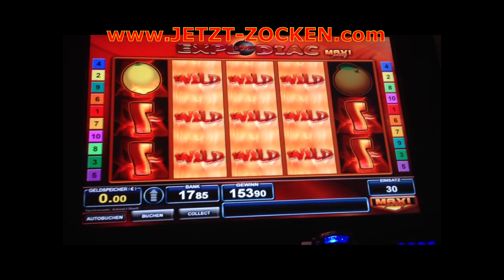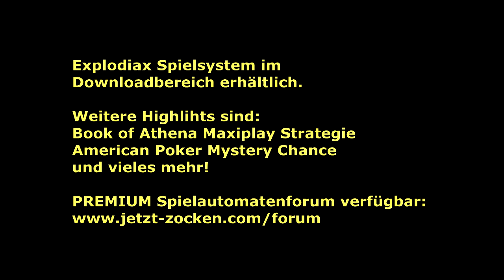►EXPLODIAC - SPIELTAKTIK - ACTIONSTAR - MAXIPLAY